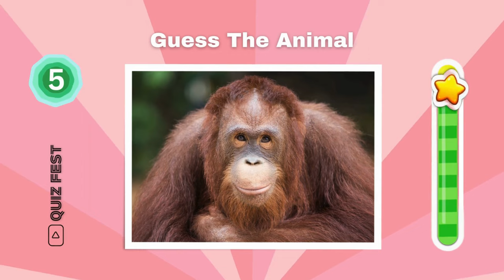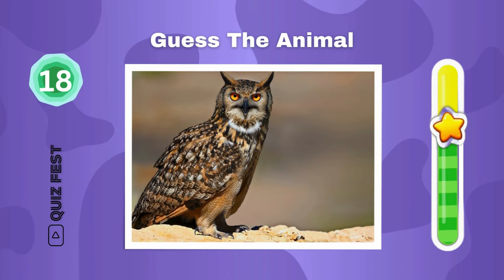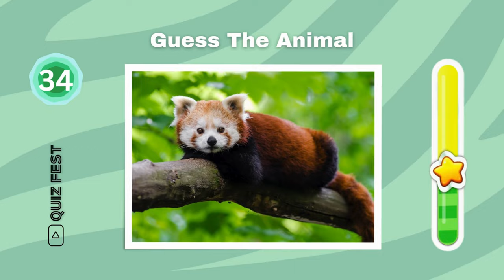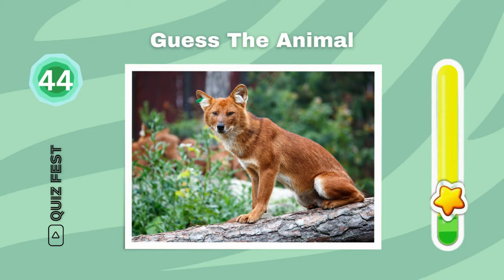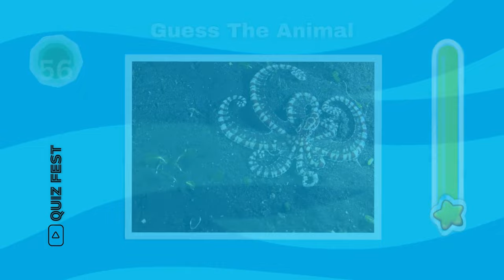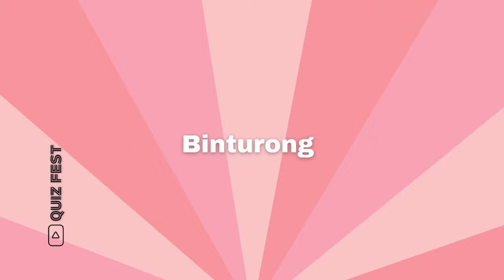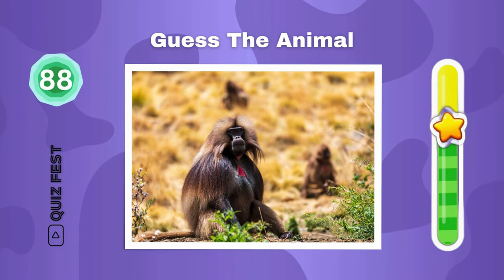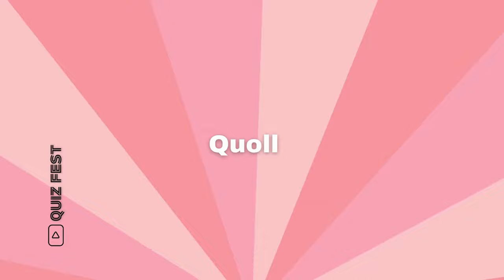Guess The Animal / Fun Quiz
🐾 Ready to put your animal knowledge to the test? Join us in this exciting quiz where you'll have to guess the names of various animals from around the world! From majestic mammals to colorful birds and fascinating sea creatures, challenge yourself to identify each animal and prove your expertise in the animal kingdom.

🔍 Sharpen your observation skills as you analyze distinctive features and behaviors of each creature. Can you recognize the roar of a lion, the graceful flight of an eagle, or the unique markings of a zebra? Get ready for an immersive and educational journey through the diverse world of wildlife!

💡 Learn fascinating facts about the habitat, diet, and characteristics of each animal as you play along. Discover the wonders of the natural world and gain a deeper appreciation for the incredible diversity of life on Earth.

🏆 Compete with friends and family to see who can correctly guess the most animals. Whether you're a wildlife enthusiast or simply love a good challenge, this video is sure to entertain and educate viewers of all ages.

Test your animal knowledge now and guess the animals! Let the guessing game begin!